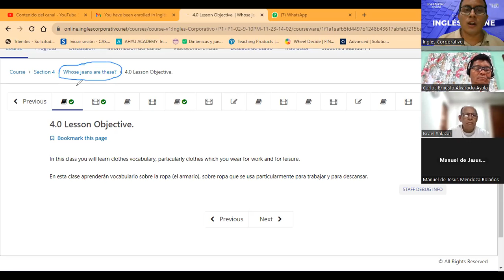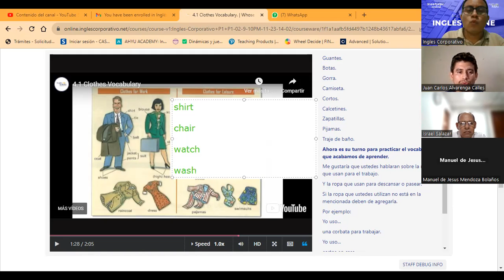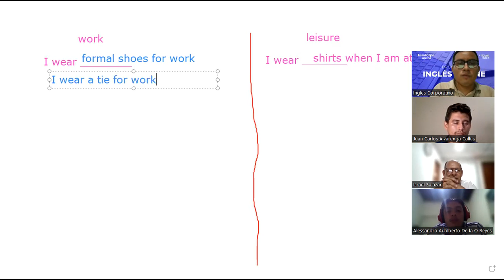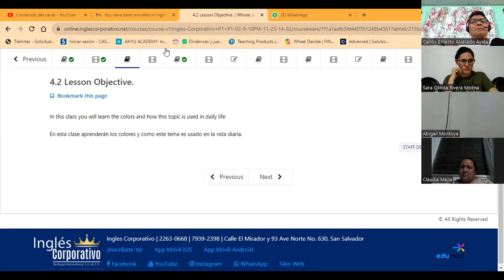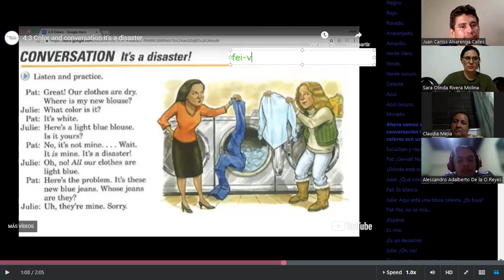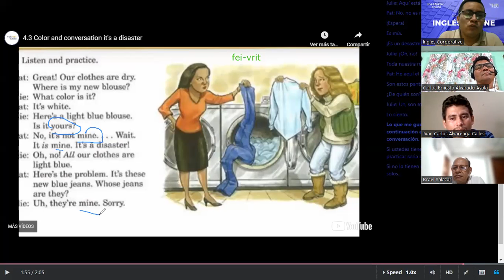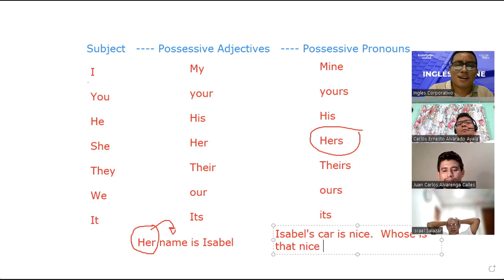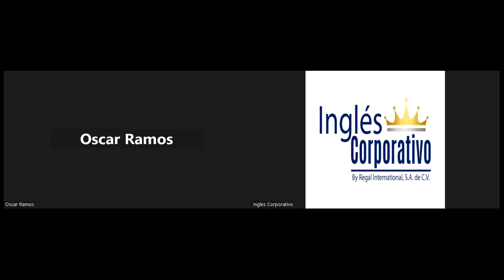SESSION 9-04-12-23-FI-REGA-145-ARGUETA-WHOSE JEANS ARE THESE?